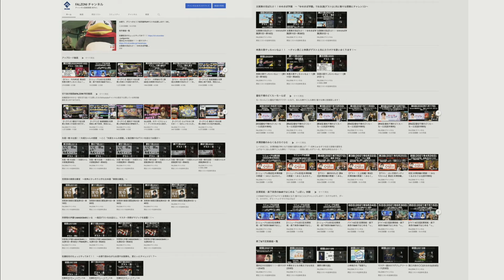[第19回] 重松千晴の秘密結社月刊チー(前半無料)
下記リンクにございます、姉妹店舗(番組)もよろしくお願いいたします

矢尾一樹の出張！！矢尾ちゃんの部屋

田澤茉純・森下来奈のBARではじめる「っぽい」体験

井澤詩織の開運！！みらくるぷろぐらむ